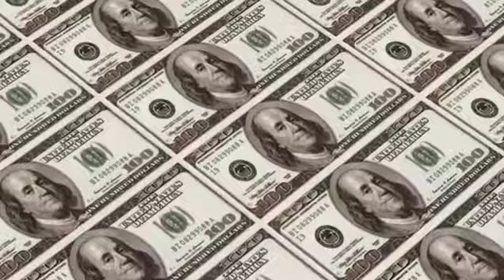WHEN MIKE TYSON IS YOUR BOXING COACH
Mike Tyson has proven himself to be the best and great boxer of all time, what people don't know is that he has sense of humour and he is a good guy.